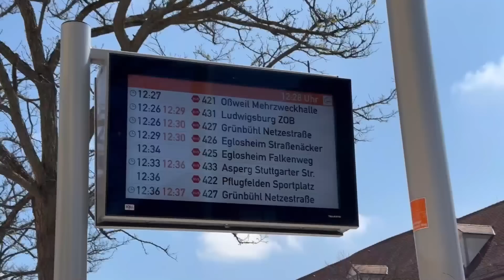Наші у НІМЕЧЧИНІ: штрафи за шум та "БЕЗКОШТОВНІ" меблі на вулиці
Анастасія Константинова вимушено покинула рідне Запоріжжя після того, як через ракетну атаку загинули хороші знайомі її родичів. Ракета влучила в сусідній будинок, тому вся родина дівчини вирушила до німецького міста  Людвігсбург,  щоб урятуватися від обстрілів.
Анастасія розповіла, чи справді німці надто пунктуальні, та чому місцеві полюбляють блошині ринки.

За що українцям можуть виписати штрафи – дивіться у сюжеті  Ранок у Великому Місті.